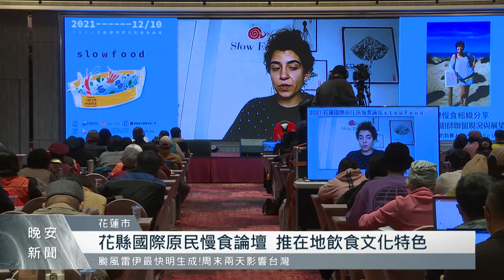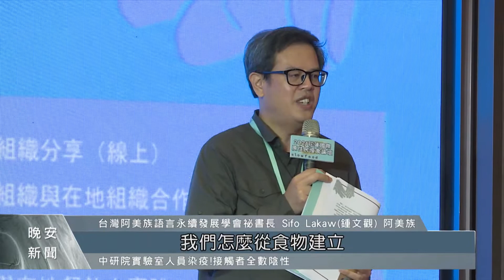花蓮縣府辦國際慢食論壇 推原民慢食文化｜每日熱點新聞｜原住民族電視台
為了發展花蓮原住民慢食文化，花蓮縣政府10號舉辦國際慢食論壇，並邀請各國慢食組織成員線上視訊，讓花蓮原住民慢食文化特色，躍上國際。